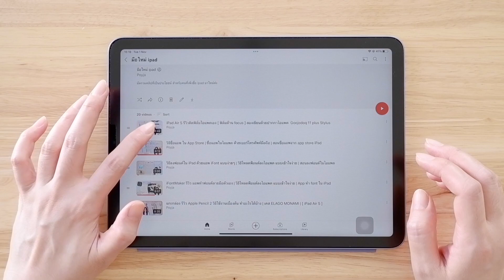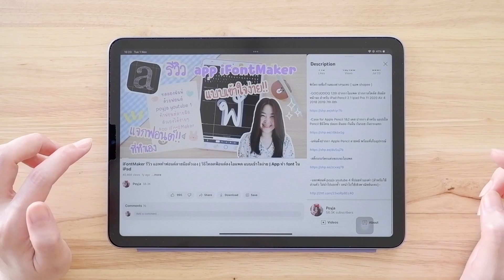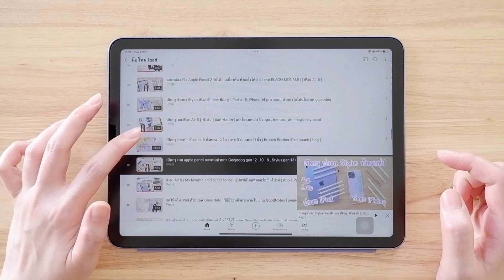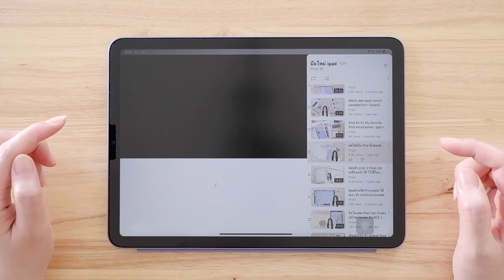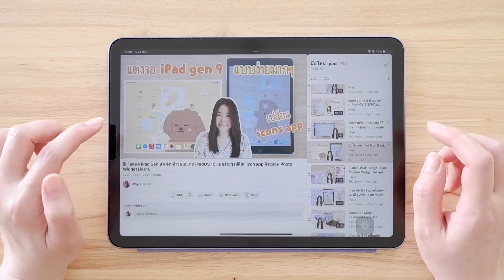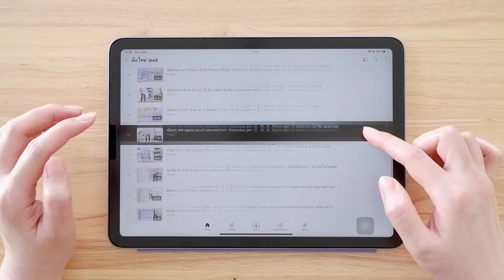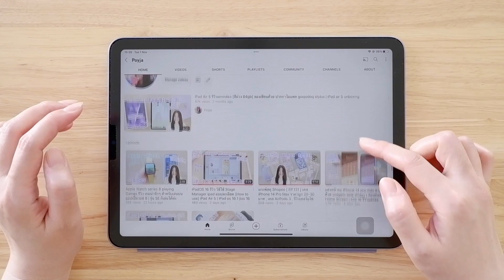มัดรวมคลิปที่เป็นประโยชน์ สำหรับคนเพิ่งซื้อ iPad มาใหม่ มือใหม่หัดใช้ไอแพด วิธีซื้อแอพ | iPad Air 5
-iPad gen 10 | 10.9-inch iPad Wi-Fi ( 10th Gen 2022 )

-iPad Air 5  10.9-inch iPad Air Wi-Fi (2022)

-Apple Smart Folio for iPad Air (5th generation)

พิกัดของต่างๆนะคะ [ แอพ shopee ]

-[ ร้าน Official ] ￼Logitech K380 Multi-Device Bluetooth Keyboard (คีย์บอร์ดไร้สายบลูทูธ เชื่อมต่อหลายอุปกรณ์) คีย์แคปอังกฤษ ฟรีสติกเกอร์ภาษาไทย

-￼[ ร้าน Official ] Logitech Pebble M350 Wireless Mouse Bluetooth or USB Silent and Slim ( เมาส์ไร้สาย บลูทูธ เสียงเงียบ)

~ ลิ้งค์ Playlist มือใหม่ iPad ค่ะ ~